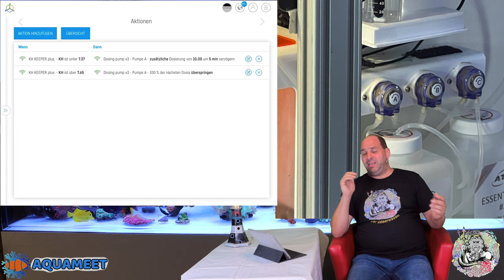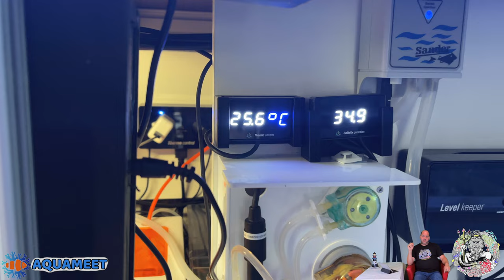DAS Shallow Reef Technik Teil 3/4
Meine komplette Technik:
RFP Aqua Medic DC Runner 9.3.

Steckdosen
Showtec DJ-Switch 10
10-fach Schaltboard, Schuko,

Wassertest